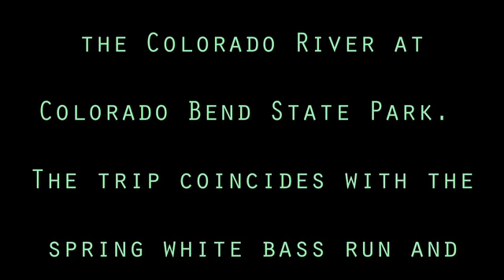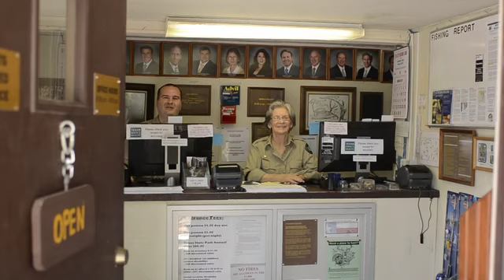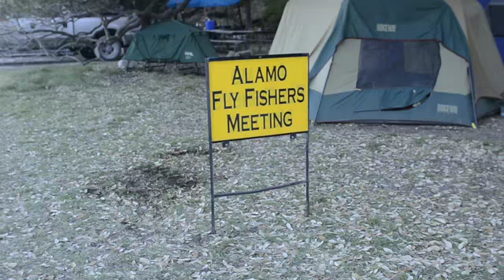Fly Fishing for White Bass at Colorado Bend State Park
2011 Alamo Fly Fishers Club outing to Colorado Bend State Park fishing for white bass.  Features Bruce Young from the Tackle Box Outfitters sharing his knowledge about fishing "Bend" during the white bass spawn.